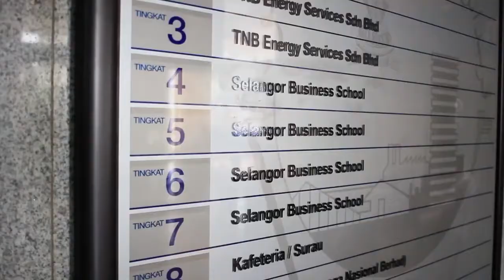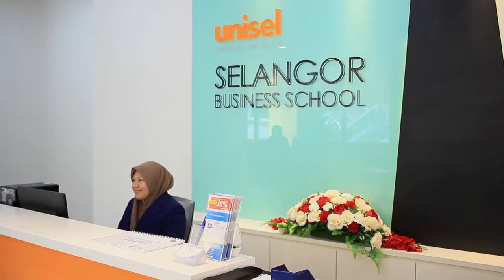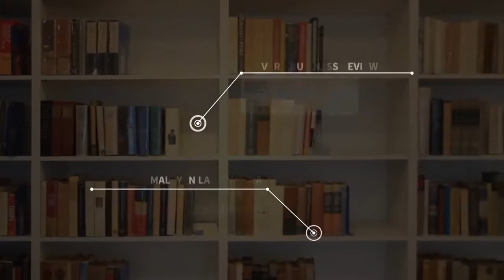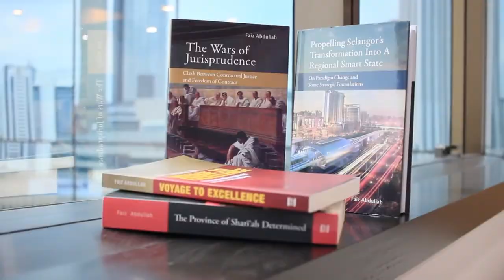Get your passport to career success now: MBA, Selangor Business School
Come and join Selangor Business School now!

The lowest MBA fee in Malaysia!